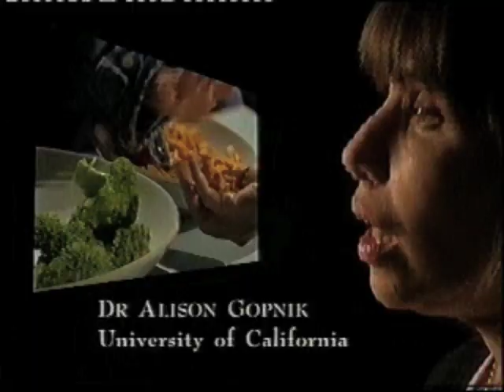A simple map of typical 'Theory of Mind' development